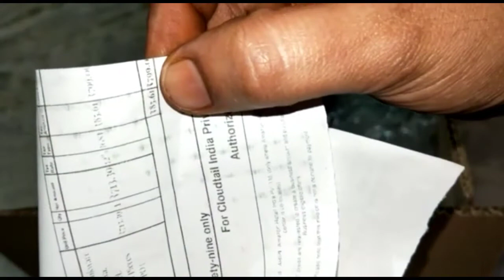pigeon cookware set unboxing & review/Amazon shopping